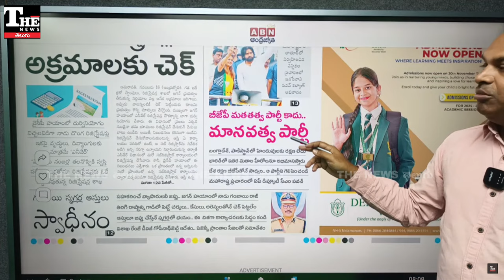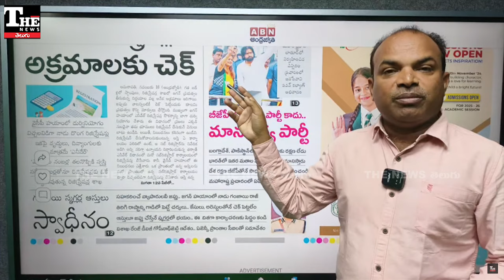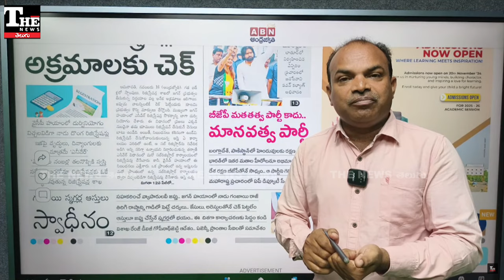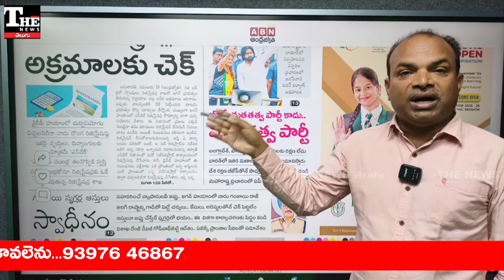Pawan Kalyan: రెండు నాలుకల ధోరణితో డిప్యూటీ సీఎం, బీజేపీని మోయడమే లక్ష్యమా?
ఏపీ డీసీఎం పవన్ కళ్యాణ్ మహారాష్ట్ర ఎన్నికల ప్రచారంలో పాల్గొంటున్నారు. బీజేపీ ఎజెండాకు తగ్గట్టుగా సాగుతున్నారు. పూర్తి హిందూత్వ వాదిగా మారిపోయారు.